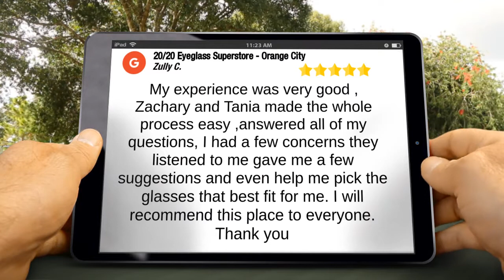20/20 Eyeglass Superstore - Orange City Orange City Excellent Five Star Review by Zully C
New Review

My experience was very good , Zachary and Tania made the whole process easy ,answered all of my questions, I had a few concerns they listened to me gave me a few suggestions and even help me pick the glasses that best fit for me. I will recommend this place to everyone. Thank you

20/20 Eyeglass Superstore - Orange City
1270 Saxon Blvd #105
Orange City FL
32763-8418